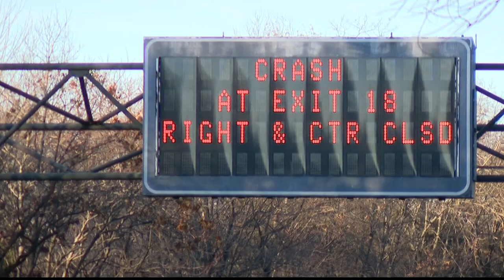Driver of tractor-trailer who struck overpass on Southern State arrested after leaving scene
According to police, the incident happened around 3:48 a.m. in Lakeview.